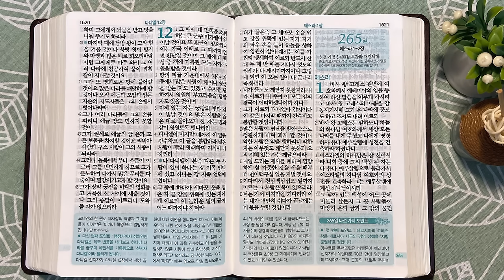10회독 26일 | 에스겔 33~48장, 다니엘(통독성경 253~264일) | 성경을 열면 기적이 열립니다 | 통박사 조병호의 역사순 성경통독